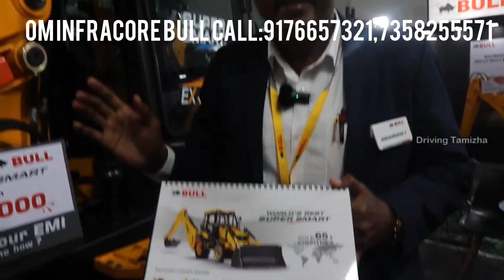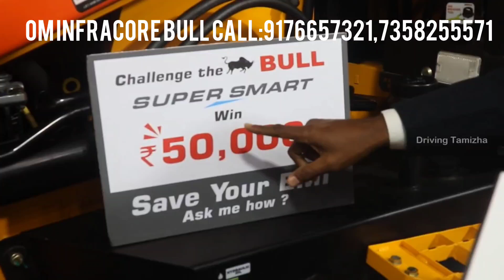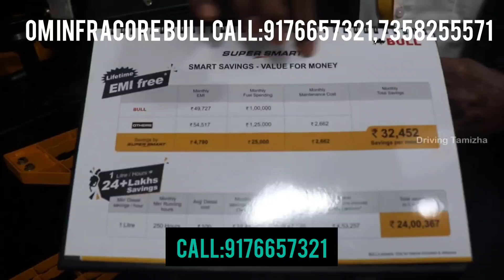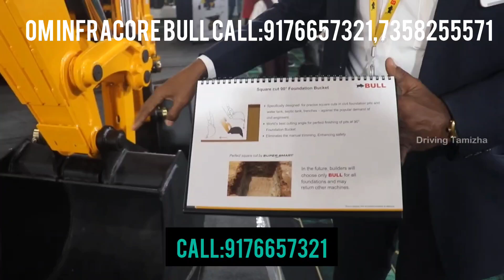#7358255571#bull jcp#backhoeloader Sd 76 Super smart